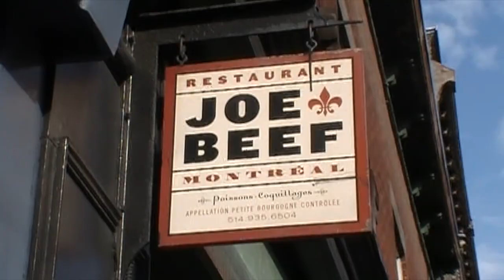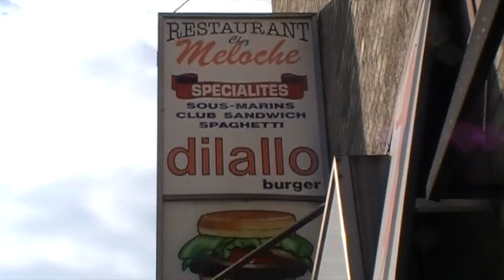Foodtropolis: Episode 3: Pub History in La Petite Bourgogne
A brief history lesson on pubs in one of Montreal's historic neighbourhoods, Little Burgundy.